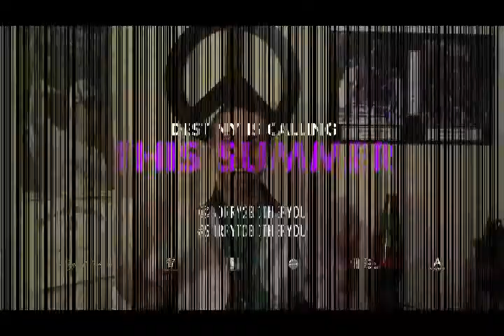The Dreamer's Corner Ep 22: St.Patty's Day